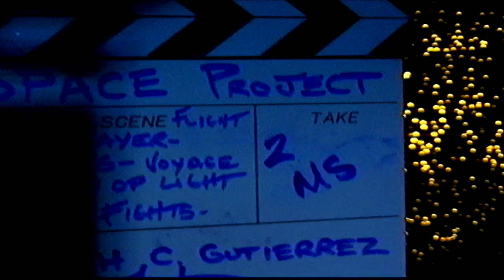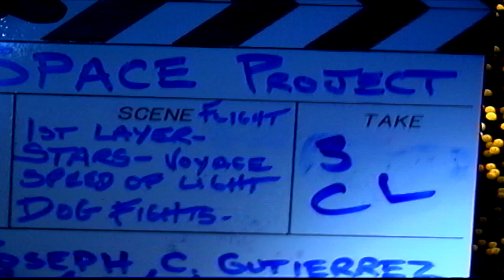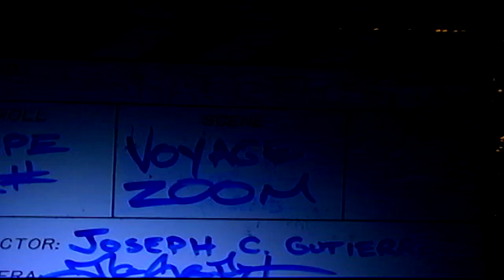TAPE 099 | SPACE PROJECT FILM 1 | Stars Voyage - Speed of light | Joseph Signature Arts | Special FX